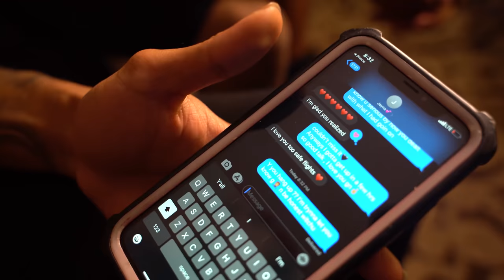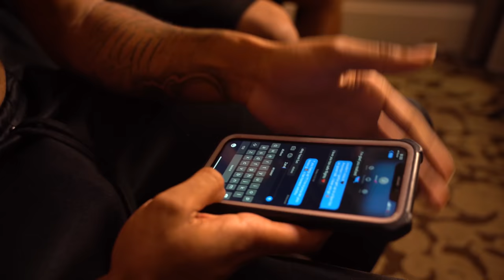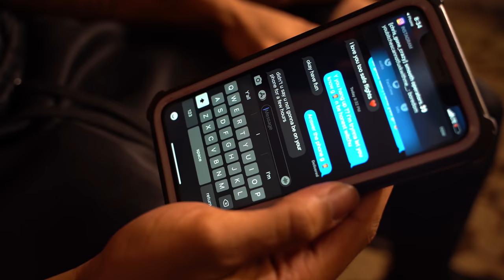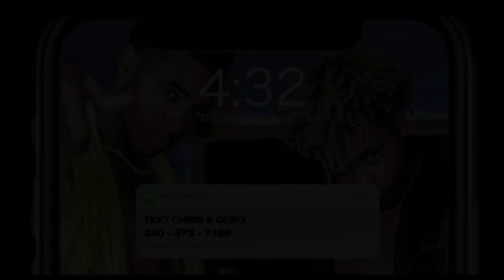CHRIS TOLD JAYNA HE LIKES ANOTHER GIRL PRANK👀 (she blocked me!🤦🏽‍♂️)